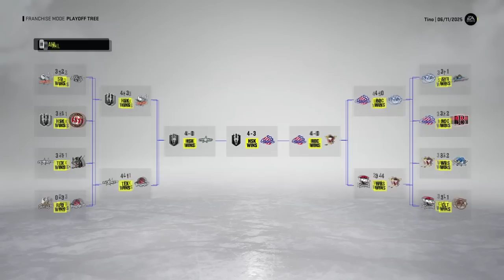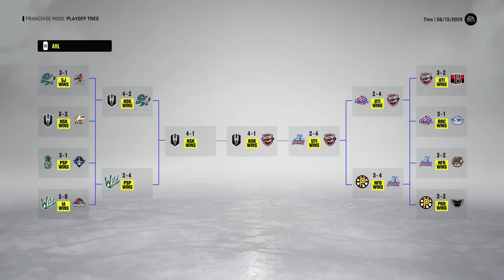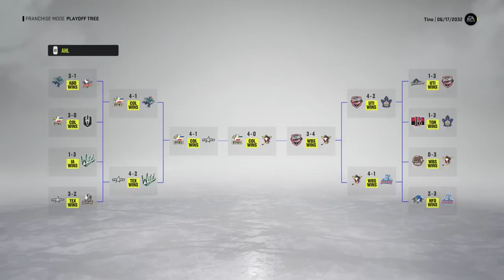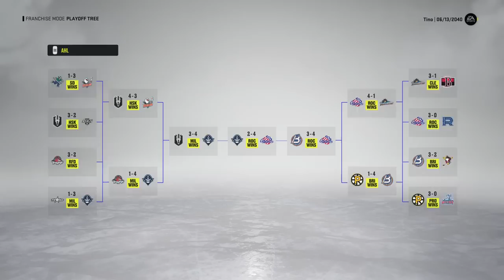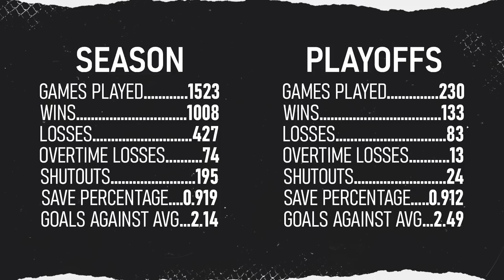What if a 99 Overall Goalie spent their full career in the AHL (NHL 22)